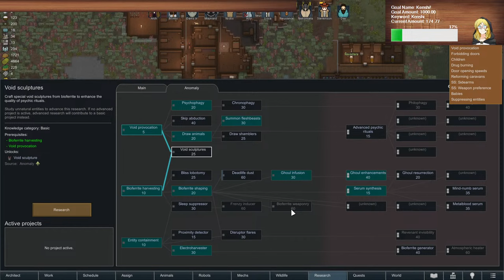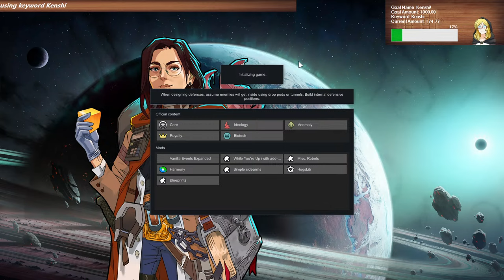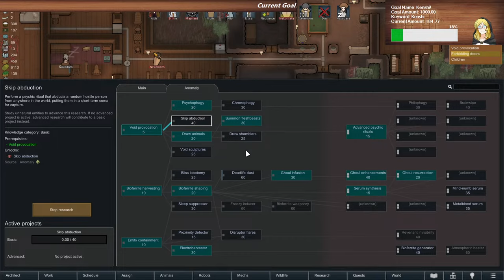Rimworld Anomaly Expansion! Now Featuring Vore Beast! And A*us Switch Blade Monster!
Because the developers fetishes WILL BE YOUR FETISHES! It is pointless to resist the Rimworld Anomaly!